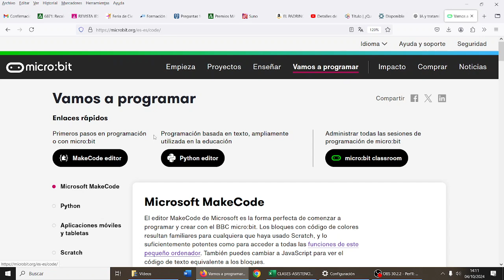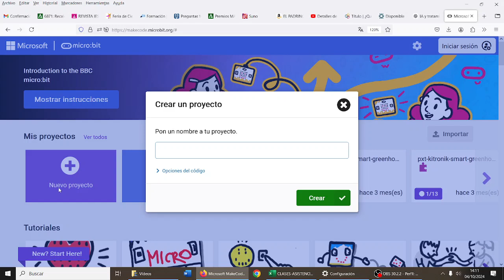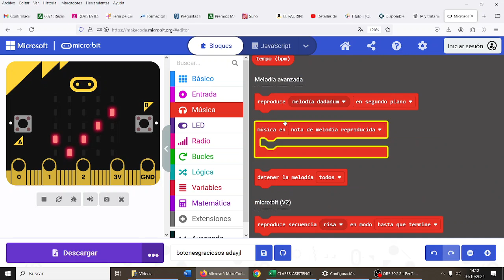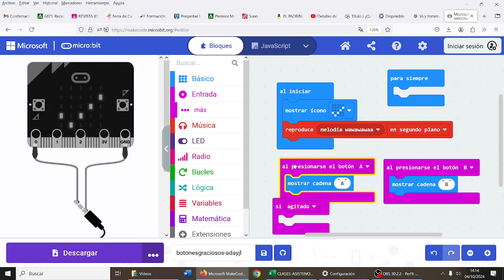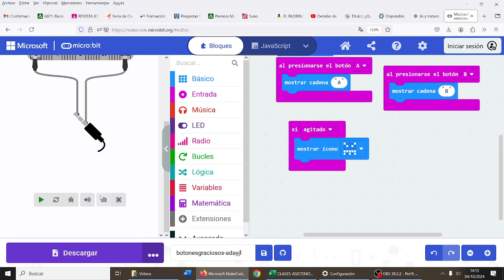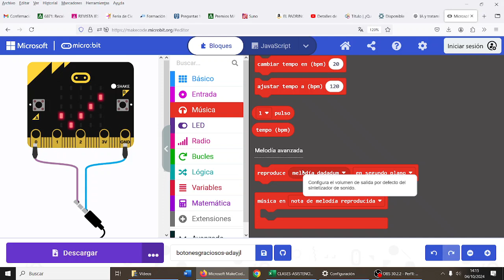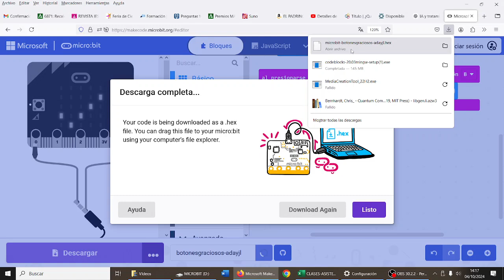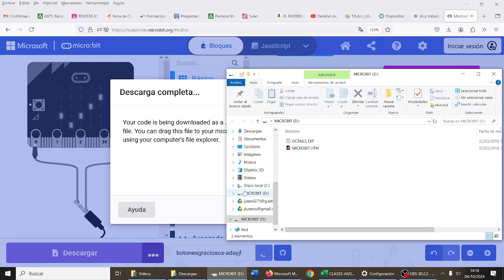micro:bit Primeros pasos Botones y agitar CYR3ESOGHDIV Los mejores IES Monterroso